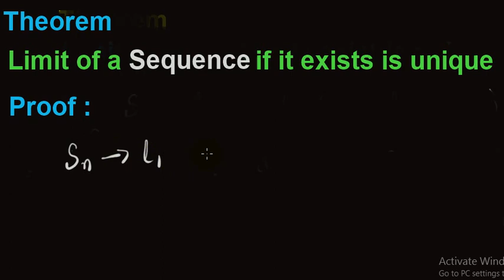Limit of a sequence if exists is unique